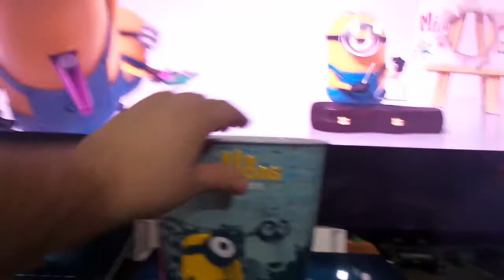Vasos, cubeta, termos y tarro de los minions